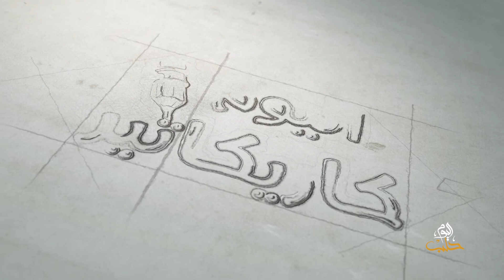كاريكاتير اليوم 25 5 2019